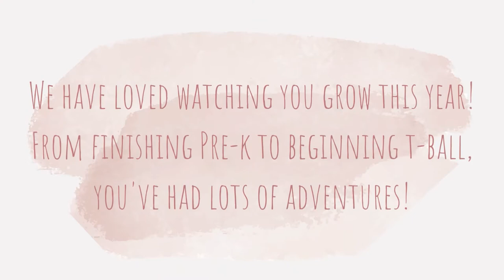Brayley's 5th Birthday!